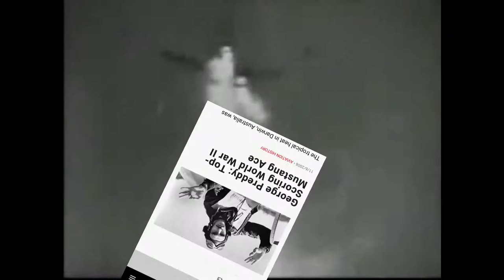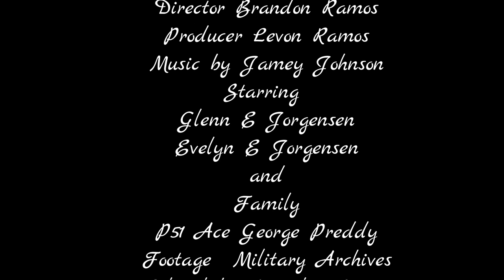B24 Conquest Cavalier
A tribute to my Grandpa and his B24